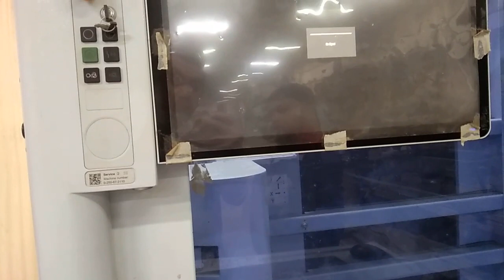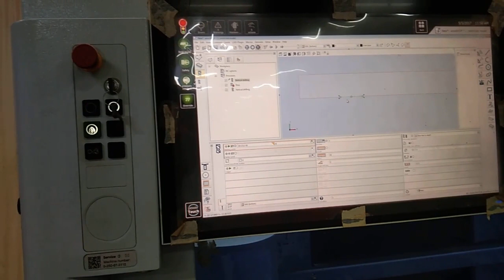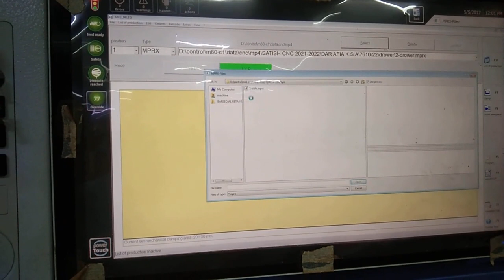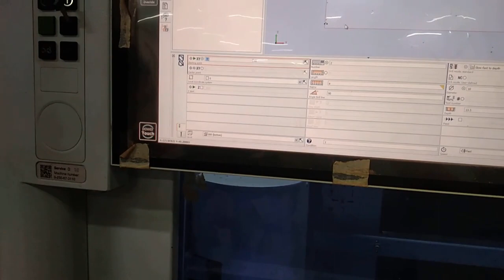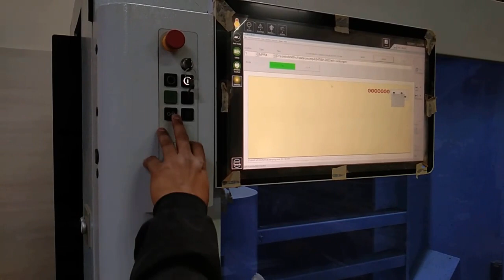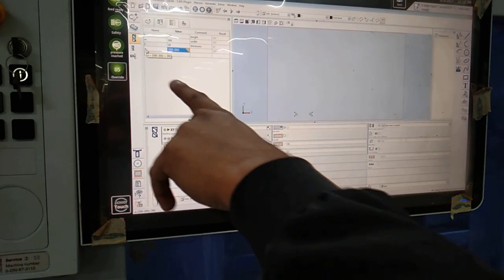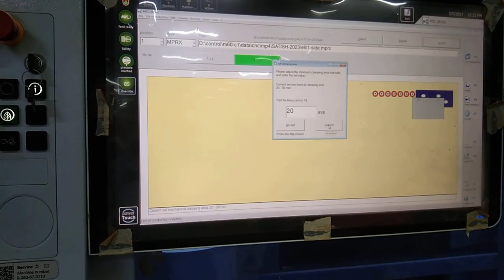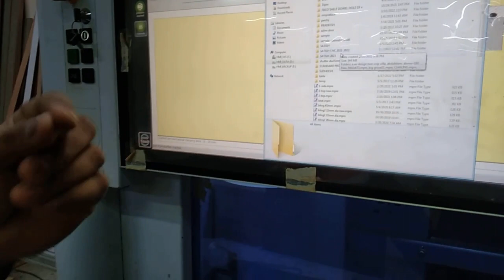BHX 055 OPTIMAT BORING , DRILL MACHINE- JANUARY 14 23 - AT MY WORK STATION FOR TRAINNING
On this channel, I want to show you videos about my hobbies,SKILLS ,
ADVENTURE/TRAVEL, FOOD , DAILY VLOGS, MAKING VIDEO KARAOKE SONG
 Basically there are timelapse of the process of drawing, painting/charcoal
 or airbrushing included. I will be glad if my videos will help you develop
your creativity and give you information to learn .
Do not hesitate and ask what else you would like to see on this channel.

,TALENT in which I like to do AND DESIGN HOUSES in my free time.
 I will be glad if my videos will help you some of my HOUSE design in building
your future DREAM HOUSE and give you details, information to watch .

Thank you very much for checking out my channel,